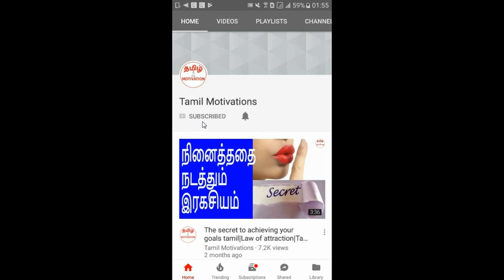The solution for criticism and pain in law of attraction|அவமானத்திற்கு ஈர்ப்பு விதியில் என்ன தீர்வு?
In this video, Nambikkai kannan talking about "The solution for negative criticism and pain in law of attraction."

அவமானத்திற்கும், வேதனைக்கும், மன காயத்திற்கும் பிரபஞ்ச ஈர்ப்பு விதியில் என்ன தீர்வு என்று நம்பிக்கை கண்ணன் இந்த வீடியோவில் சொல்கிறார். தவறாமல் பாருங்க.

வலிகளும், வேதனைகளும், அவமானங்களும் அனைவரின் வாழ்க்கையிலும் உண்டு. அந்த எண்ணங்களை அதிகளவில் சிந்திப்பதும், அவமானப்படுத்தியவர் மீது எப்போதும் வெறுப்பை கொட்டுவதும் தவறான செயல். அப்படி செய்தால், இந்த பிரபஞ்சம் இன்னும் நிறைய அவமானங்களையும், காயத்தையும் அதிகளவில் கொடுக்கும். இதற்கு என்ன தான் தீர்வு? அவமானத்திற்கும், வேதனைக்கும், மன காயத்திற்கும் பிரபஞ்ச ஈர்ப்பு விதியில் என்ன தீர்வு என்று தெரிந்து கொள்ள தவறாமல் இந்த வீடியோவை பாருங்க.

Pain, suffering and negative criticism are part and parcel of everyone's life. But if you think more about your pain and suffering, if you think more about the person who gave you pain, the law of attraction will give you more pain and suffering and you will attract more persons who would give you pain and suffering. So, that is a wrong approach. Please watch this video to know about the solution for criticism and pain using law of attraction.